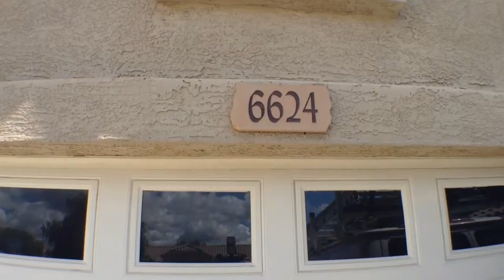Unit 8928. Ticket 155456